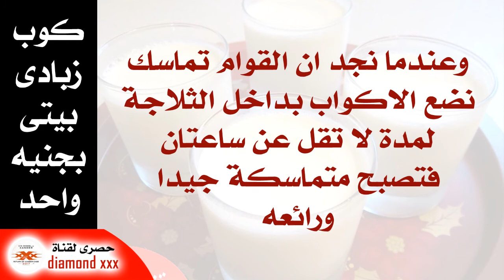طريقة الزبادى اللبنه فى البيت بسهولة 12 كوب بجنيه